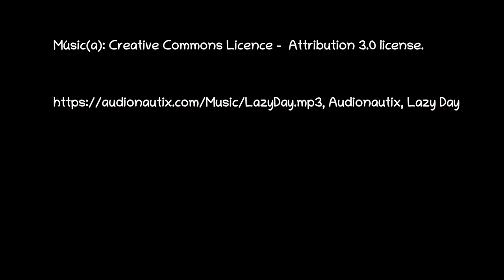Making sausage rolls - Elaboración de Mómias (rollos de salchicha).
Puff pastry, and skinless sausages - Easy.

Hojaldre y salchichas sin piel - Fácil.

Músic(a)
Lazy Day by Audionautix